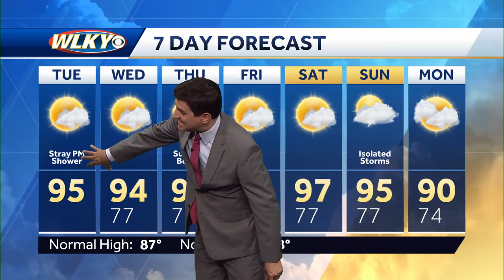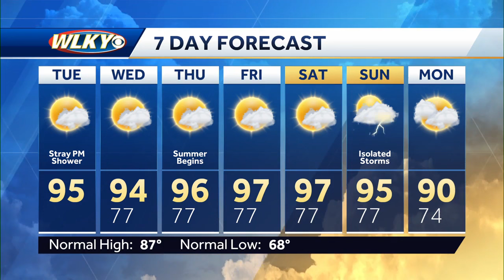Continued hot and humid Tuesday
WLKY Meteorologist Matt Milosevich has the latest on the high heat and humidity in the 7-day forecast.